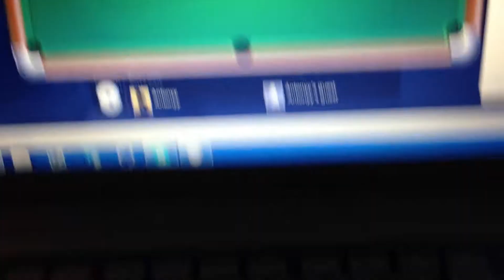11 year old girl reaction after she misses on 8 ball!!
It's actually a 16 yr old boy not an 11 yr old girl. Cheeezzzusss check the laugh.